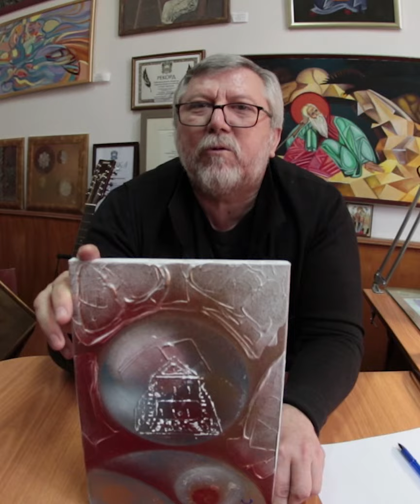Сергій Музика про тернопільський Старий замок на полотні та у мріях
❤️ ПРОЕКТ ІСНУЄ ЗАВДЯКИ ВАШІЙ ПІДТРИМЦІ

Підтримайте будь ласка канал фінансово